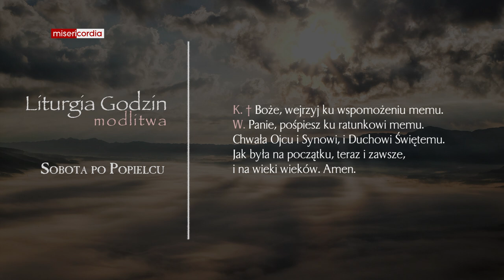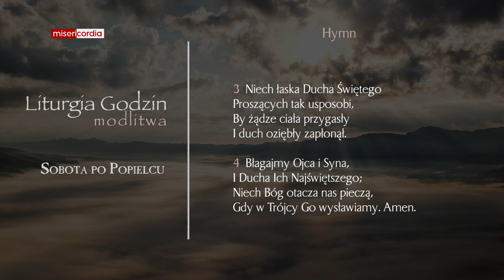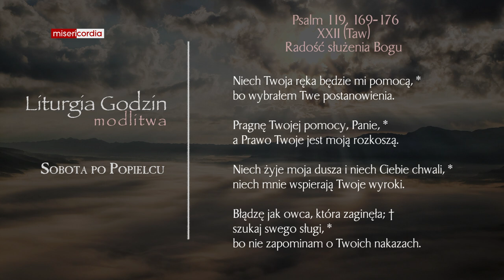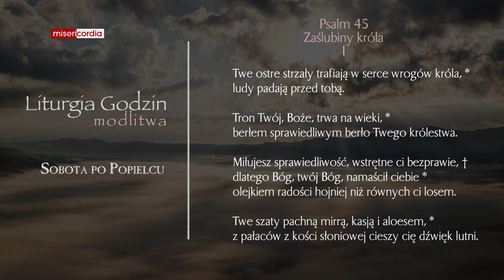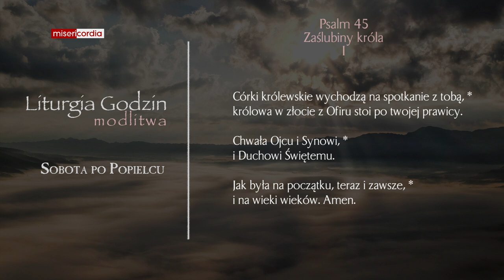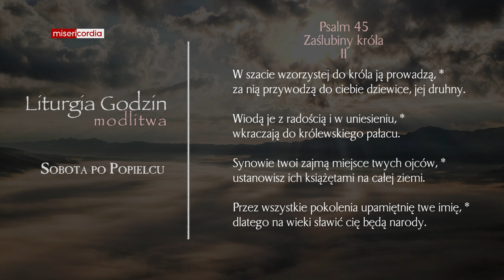Liturgia Godzin | Modlitwa Południowa | Sobota po Popielcu